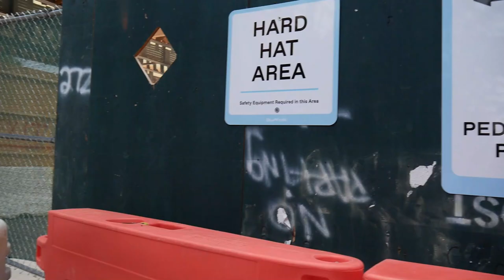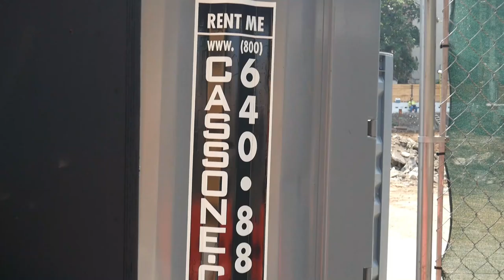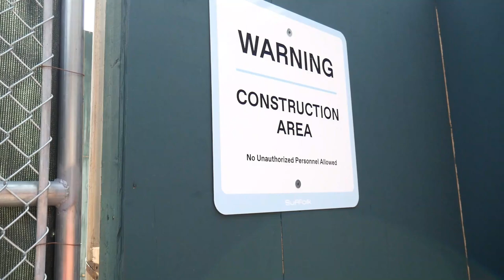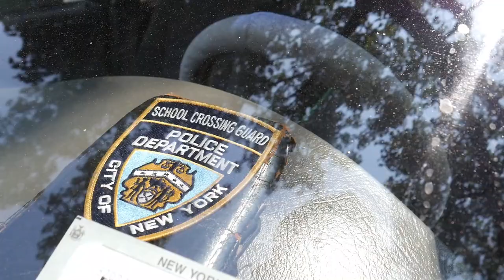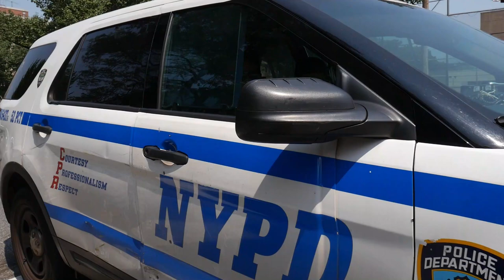We can't be recorded in our uniform, the chief will get mad ! (Cops Called)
7 Cops, 3 Cross Guards & 1 construction worker against our Constitutional rights.
The People's Guy